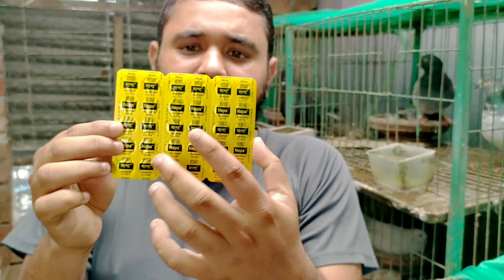কবুতরের বাচ্চাগুলোকে নিয়ে মহাবিপদে আছি ভাই!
আজকের ভিডিও টা কবুতরের বাচ্চার বদহজম মিয়ে করা হয়েছে। এই বদহজম থেকে কিভাবে মুক্তি দিব এবং এর ফলে কি হতে, কি পদক্ষেপ নেওয়া যায় সকল বিষয় বিস্তারিত আলোচনা করা হয়েছে এই ভিডিও তে। সম্পূর্ণ ভিডিও টা না টেনে দেখুন। আর ভালো লাগলে অবশ্যই একটি লাইক দিবেন।